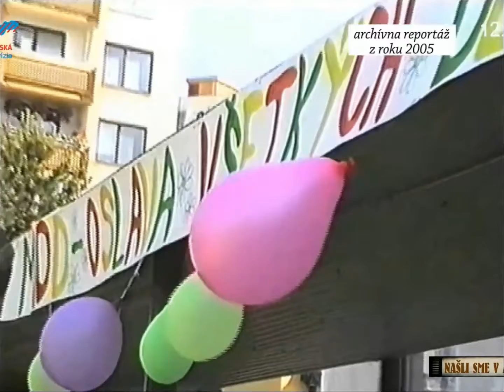Medzinárodný deň detí